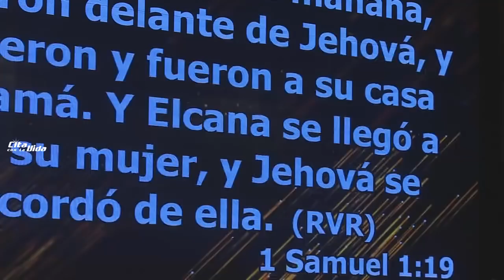Pr. Carlos Belart • Ocupando sillas vacías (PARTE 3) • Domingos 6 de Mayo de 2018 (Noche)